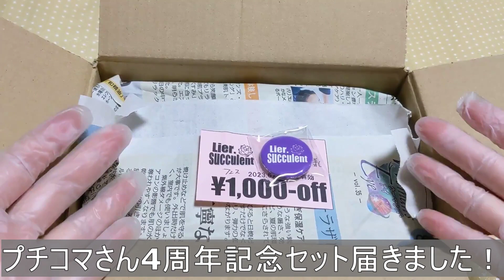【多肉植物】プチコマース4周年記念プレゼントいっぱいセット♡届いたよ！【34】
こんにちはminibobです☺
プチコマース4周年記念プレゼントいっぱいセット届きました♪
お任せセットはいつも開けるのが楽しみです☆

今回はみんなにオマケ付きセットとのことだったので、
焦らず注文出来ました～☺

大分カーニバル参加予定です！楽しみだな～♪

まだセットを待っている方にも素敵な多肉ちゃんが届きますように！